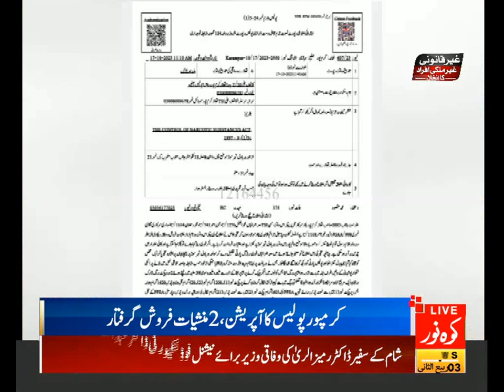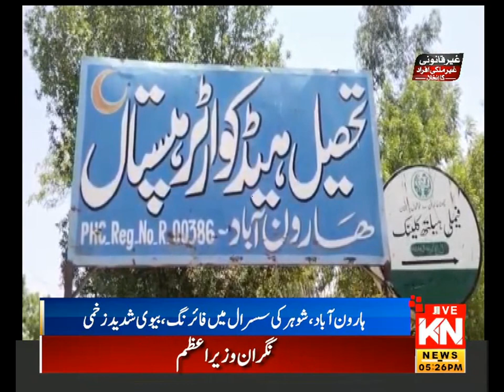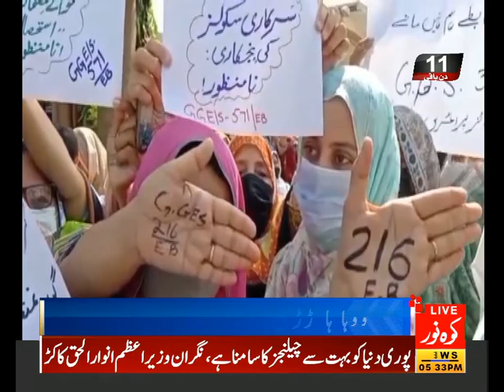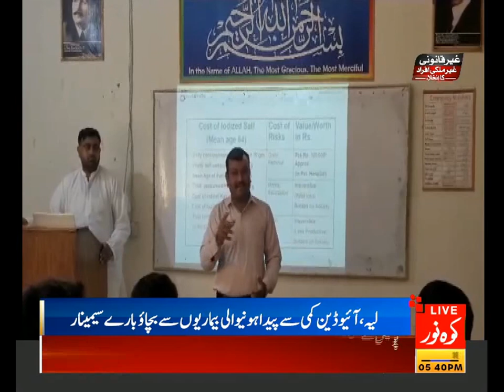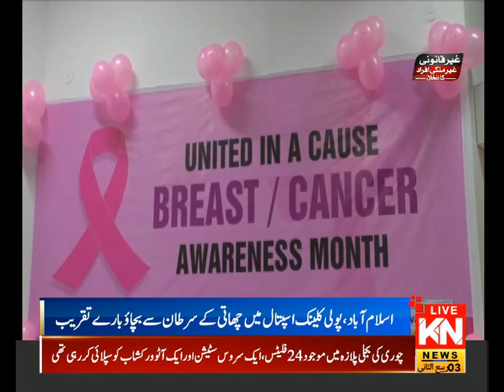05:00 PM Regional News Bulletin | Kohenoor News Pakistan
05:00 PM  Regional News Bulletin | Kohenoor News Pakistan

05:00 PM Headlines & Regional News Bulletin | Kohenoor News Pakistan